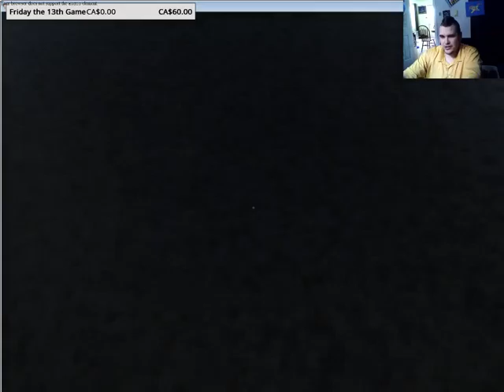My Baby is Crazy Who's Your Daddy? (Part 2)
Equa Plays Who's your Daddy. Who wants BABY BACK RIBS!? Baby full of glass? Ice Cold Babylemonade? Cannibals welcome in this Baby VS Dad Adventure!